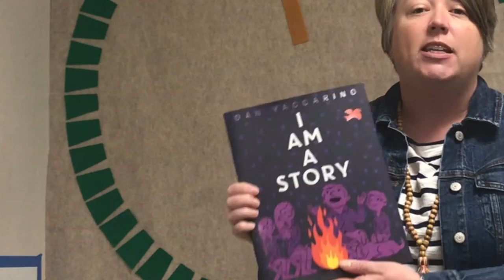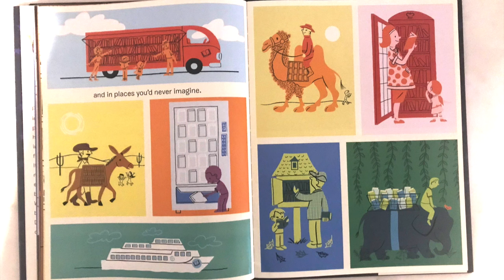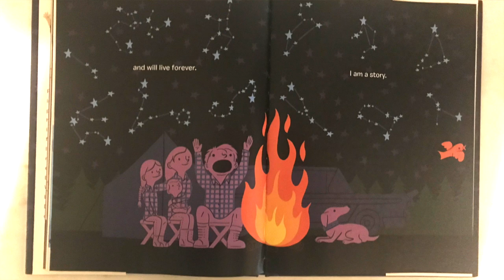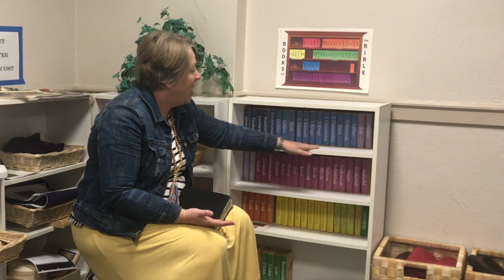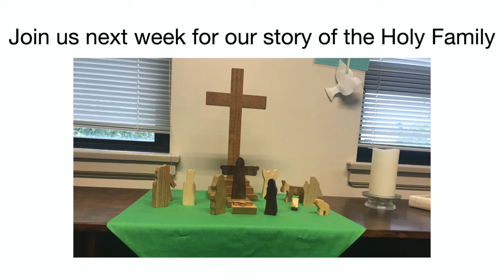K-2nd Grade (Godly Play) Sunday School - November 15, 2020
This is the video for K-2nd Grade (Godly Play) Sunday School.